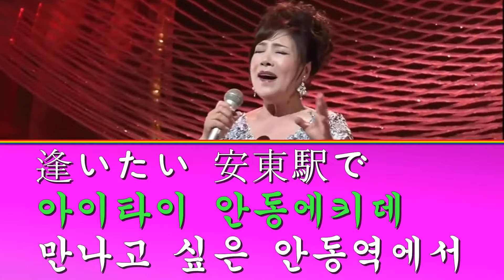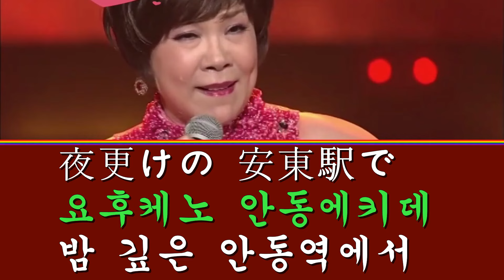安東駅にて(안동역에서) / 김연자(キムヨンジャ)